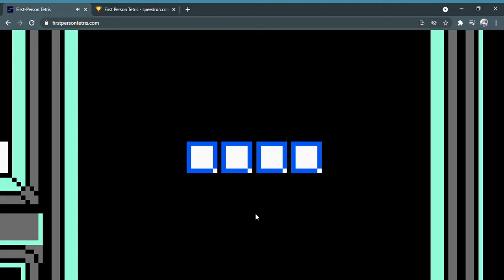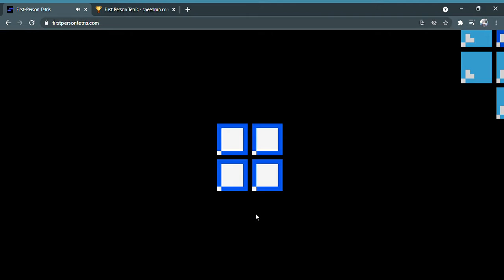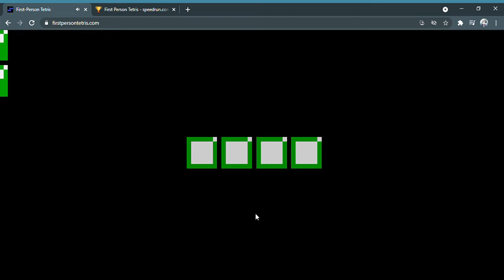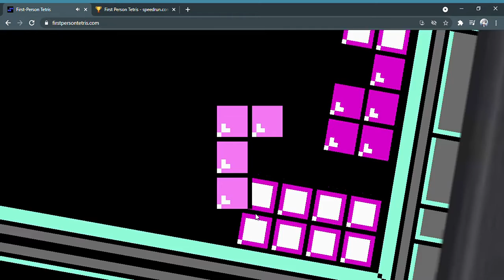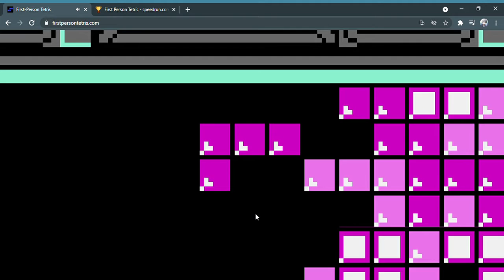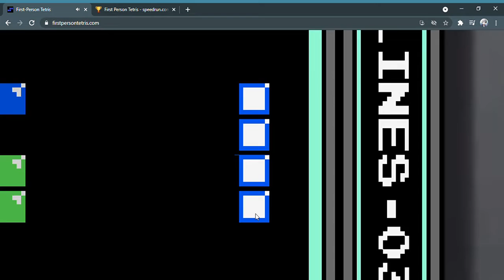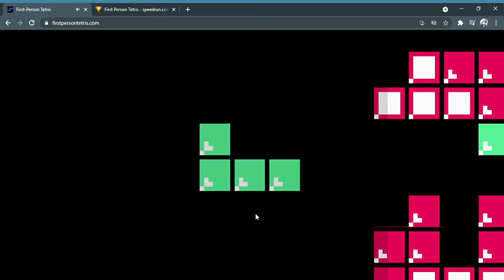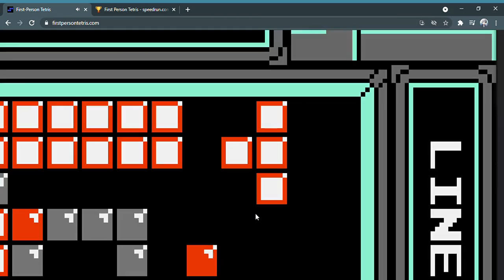Okay but why am I the tetris now? (Speedrun) || First Person Tetris (Crisis)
Is this the only space they see? Sad

Timestamps:
 0:02 - Start of Run
 1:49 - 10 Lines
 6:17 - 40 Lines
 10:57 - Survive
 11306 - Highscore

Final Times:
10 Lines - 1m 47s 067ms
40 Lines - 6m 15s 133ms
Survive - 10m 55s 733ms
Highscore - 11s 306ms